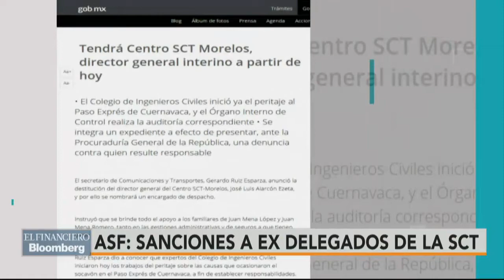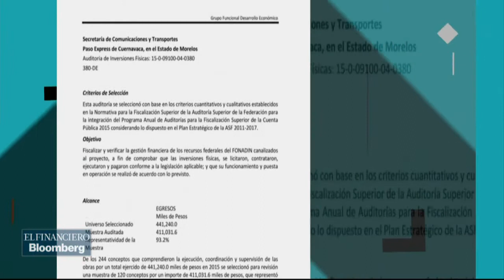El top 3 delegados con irregularidades durante gestión de Ruiz Esparza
El top 3 de los delegados con irregularidades durante la gestión de Ruiz Esparza, titular de la SCT.